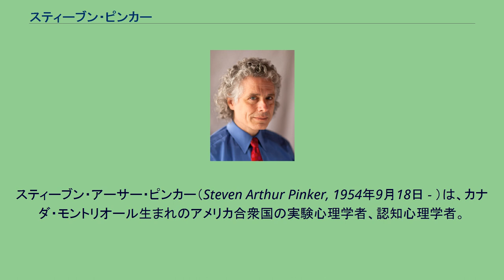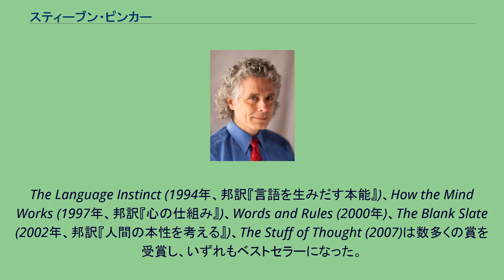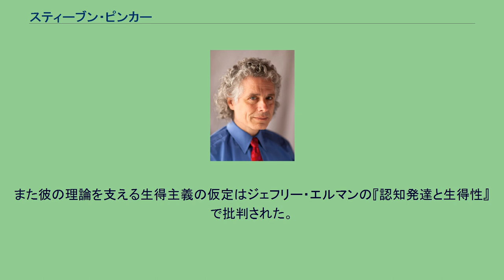スティーブン・ピンカー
スティーブン・アーサー・ピンカー（Steven Arthur Pinker, 1954年9月18日 - ）は、カナダ・モントリオール生まれのアメリカ合衆国の実験心理学者、認知心理学者。
2009年現在はハーバード大学で心理学教授をつとめており、大衆向け科学書を数多く執筆している。
専門分野は視覚的認知能力と子供の言語能力の発達である。
ノーム・チョムスキーの生成文法の影響を受け、脳機能としての言語能力や、言語獲得の問題について研究し著作を発表している。
言語が自然選択によって形作られた「本能」あるいは生物学的適応であるという概念を大衆化したことでよく知られている。
この点では言語能力が他の適応の副産物であると考えるチョムスキーやその他の人々と対立する。
The Language Instinct (1994年、邦訳『言語を生みだす本能』)、How the Mind Works (1997年、邦訳『心の仕組み』)、Words and Rules (2000年)、The Blank Slate (2002年、邦訳『人間の本性を考える』)、The Stuff of Thought (2007)は数多くの賞を受賞し、いずれもベストセラーになった。
特に『心の仕組み』と『人間の本性を考える』はピューリツァー賞の最終候補になった。
また、2004年には米タイム誌の「最も影響力のある100人」に選ばれた。
2005年にはプロスペクト誌、フォーリンポリシー誌で「知識人トップ100人」のうち一人に選ばれた。
カナダの中流のユダヤ人の家に生まれた。
父親は法律家として教育を受けたが、訪問販売員として働いていた。
母親は最初は主婦、その後は学生指導カウンセラー、高校の副校長となった。
子供時代は、「文化的ユダヤ人 cultural Jewish」であったという。
のちに無神論に転向した。
また子供の頃は、1969年に市民暴動と警察の衝突を目撃するまで、無政府主義者だった。
1973年にモントリオールのドーソン・カレッジを卒業した。
1976年にマギル大学で実験心理学の学士を、1979年にハーバード大学で博士号を取得した。
1年間マサチューセッツ工科大学で研究を行った後、ハーバードとスタンフォード大学で助教授となった。
1982年から2003年までMITの脳・認知科学科で教え、その間に認知神経科学センターのセンター長になった。
またこの時期の間に一年間カリフォルニア大学サンタバーバラ校（進化心理学研究の拠点の一つでもある）でサバティカルを送っている。
2005年1月に、数学と科学的能力の性差について発言をし多くの人々の怒りを買ったハーバードの学長ローレンス・サマーズを弁護した。
2006年3月にはアメリカヒューマニスト協会から、人類の進化の理解の普及に対してヒューマニスト・オブザイヤー賞を受賞した。
弟妹がおり、弟はカナダ政府の政策アナリストである。
妹スーザン・ピンカーは教育心理学者で作家である。
1980年にナンシー・エトコフと結婚し1992年に離婚した。
その後イラビニル・サビアと結婚し再び離婚した。
現在の妻は哲学者、小説家レベッカ・ゴールドスタインである。
ピンカーは子どもがどのように言語を獲得するか、およびチョムスキーの生得的な心的能力としての言語の研究について大衆向けに書いた『言語を生みだす本能』でよく知られている。
またピンカーは進化的に発達した言語モジュールを提案したが、この主張は目下議論が継続中である。
さらに、彼は人間の多くの精神的構造が適応であると提案する。
この点でチョムスキーとピンカーの立場は異なる。
また進化に関する論争においてピンカーはダニエル・デネット、リチャード・ドーキンスの主要な同盟者である。
彼はヒトの精神を、我々の祖先が更新世に直面した問題を乗り越えるために専門化されたひとそろいのツール（あるいはモジュール）を備えたアーミーナイフのようなものだと考える進化心理学の伝統に従っている。
ピンカーと他の進化心理学者はこのツールが他の器官と同じように自然選択によって形作られたと考えている。
ピンカーはこの視点を『心の仕組み』と『人間の本性を考える』で一般向けに論じた。
『言語を生みだす本能』はジェフリー・サンプソンの...